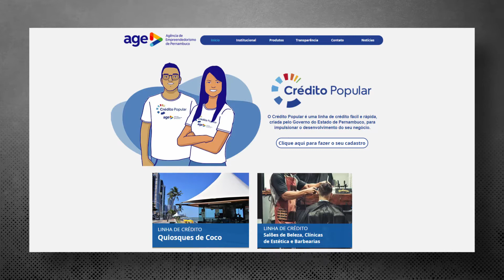Especial CoronavírusTVU 42 - Crédito popular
O crédito popular pode ajudar pequenos empreendedores a alavancar seu negócio, oferecendo taxas de juros diferenciadas, a partir de 1,49%, com parcelamento para o pagamento dividido em até 12 meses. O valor pode ser liberado em até três dias após o requerimento. É possível solicitar os recursos individualmente, mas também através de um grupo solidário, que tenha entre três a cinco participantes. Quem dá a dica, para ajudar a superar a crise financeira na pandemia, é o diretor-presidente da Agência de Empreendedorismo de Pernambuco (AGE), Marcelo Barros.

Produção de Clara Angeiras, edição de Gustavo Peixoto, com coordenação de Jornalismo de Kéthuly Góes.